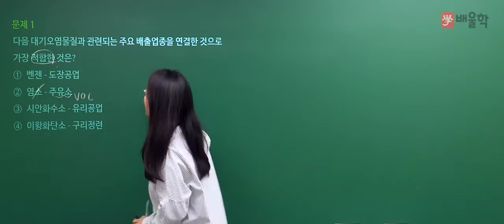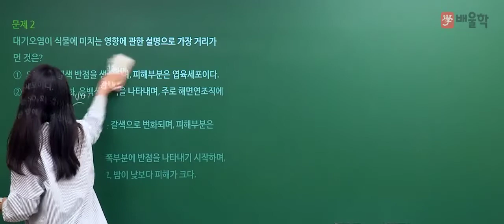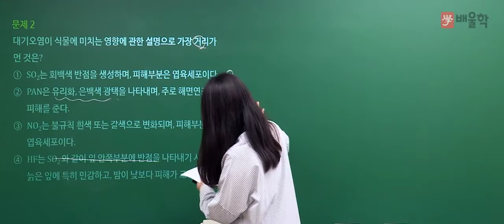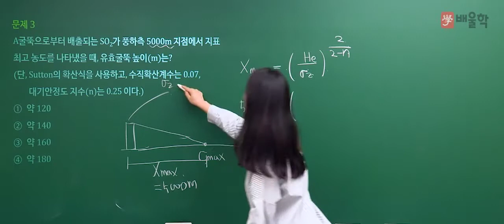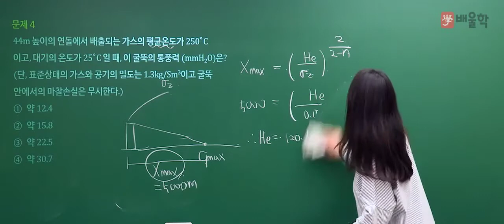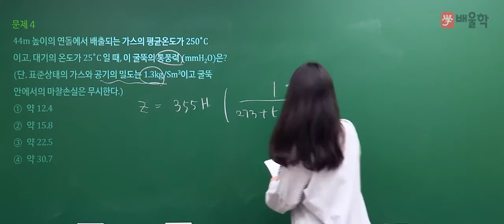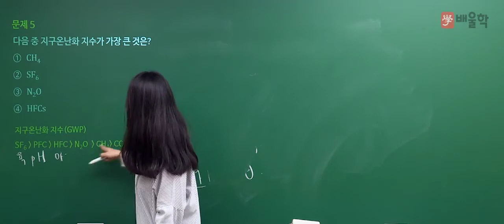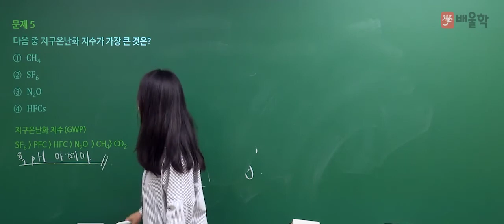[대기환경기사 필기] 2020년 3회 필기 기출 풀이 1과목 대기오염개론 - 고경미 교수님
변화된 대기환경기사에 최적화된 솔루션, 대기 마스터 고경미 교수님의
2020년 3회 대기환경기사 필기 1과목. 대기오염개론 기출문제 해설 강의!

대기환경기사, 대기환경산업기사, 대기환경기사필기, 대기기사, 대기환경기사실기, 대기환경기사합격률, 대기환경산업기사필기, 대기환경기사취업, 대기환경기사인강, 대기환경기사기출문제, 대기환경기사책, 대기환경산업기사실기, 대기환경기사시험일정, 대기환경기사응시자격, 대기환경기사난이도, 대기환경기사기출, 대기환경기사과년도, 대기환경기사필기책, 대기기사자격증, 대기환경기사교재, 대기환경기사실기문제, 대기환경기사자격증, 대기기사필기, 대기기사시험, 대기환경기사필기기출, 대기환경산업기사과년도, 대기환경기사기출문제해설, 대기환경기사필기후기, 대기환경산업기사난이도, 대기환경기사강의, 대기환경산업기사인강, 대기환경기사인강추천, 대기기사인강, 대기환경기사공부법, 대기기사실기, 대기환경기사필기시험, 대기기사시험일정, 대기환경기사공부, 대기환경산업기사시험일정, 대기환경산업기사책, 대기환경기사무료강의, 대기환경기사교재추천, 대기환경기사실기기출문제, 대기환경기사법규, 대기환경기사산업기사, 환경대기기사, 대기환경기사무료인강, 대기환경산업기사시험, 대기환경산업기사과목, 대기환경기사동영상강의, 대기환경기사인터넷강의, 대기환경기사추천, 대기환경기사해설, 대기환경기사동영상, 대기환경기사준비, 대기환경기사가답안, 대기환경산업기사일정, 대기환경산업기사교재